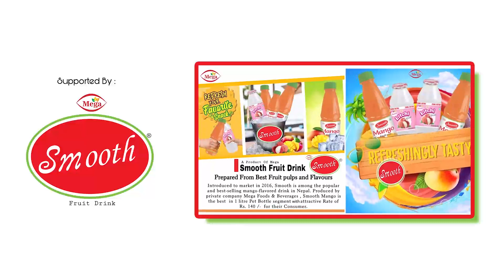Samragyee RL Shah shares her struggle & experiences in film industry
Supported by : Smooth Fruit Drink